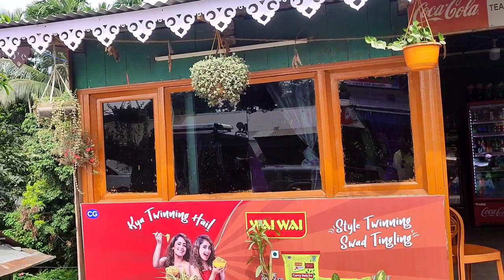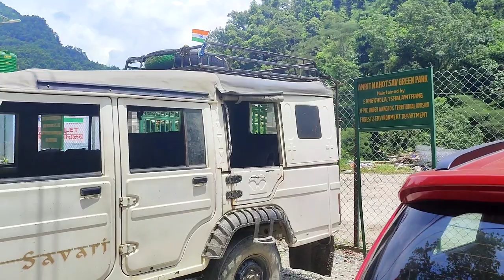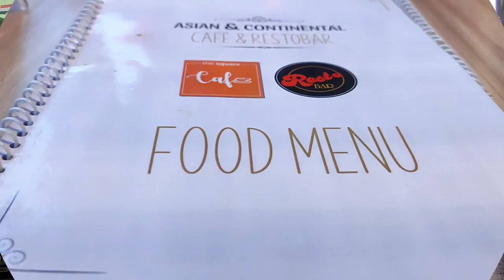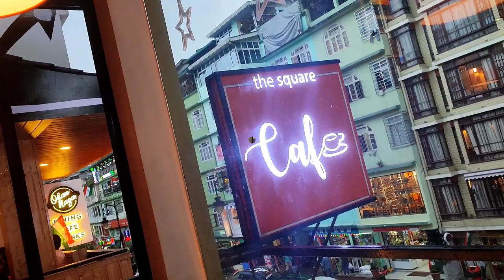Siliguri to Gangtok by car🚘🚘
@Siliguri Suranjan Das  @HUNGRY COUPLE BENGALI VLOG  @Jiny jony vlogs  @Joydeep Das  @Thakur Travels Gangtok  @The Sikkim Chronicle
@The Voice Of Sikkim  @Rising Sikkim

sikkim tour
how to go to Gangtok from siliguri
siliguri to sikkim
sikkim by car
siliguri to Gangtok distance 114 kms
Gangtok hotel details
sikkim food details
where to eat on road to sikkim
where to eat on road to Gangtok
summit hotel Gangtok
m g marg Gangtok
organic state
north bengal tourism
sikkim tourism
bengal tourism
tourist destination near siliguri
tourist destination near Darjeeling
how to go to sikkim from siliguri